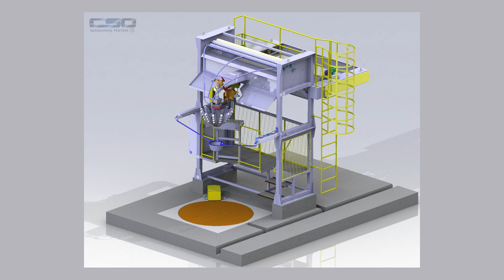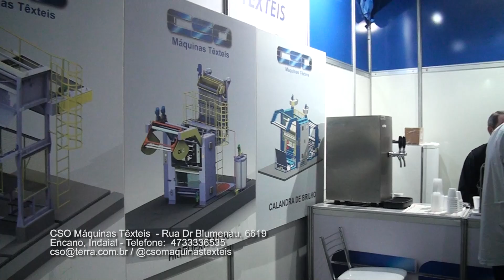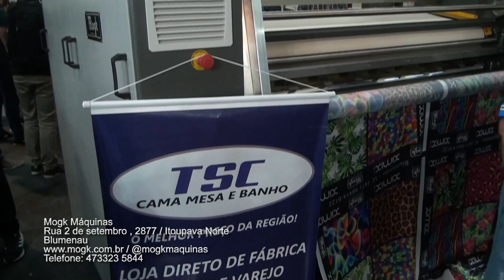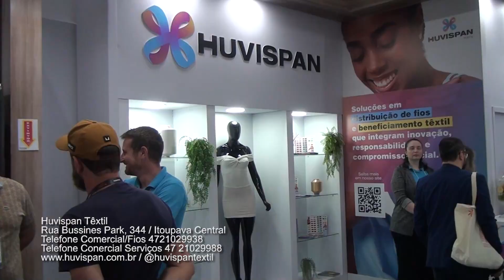Programa Charme Especial Febratex 27/08/2024 Bloco 2